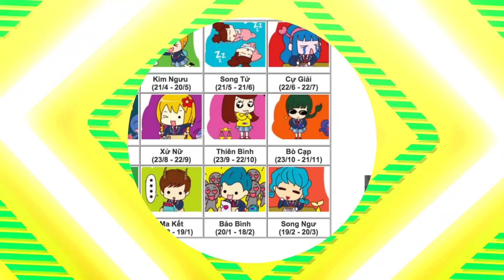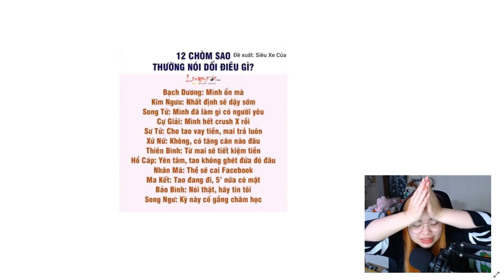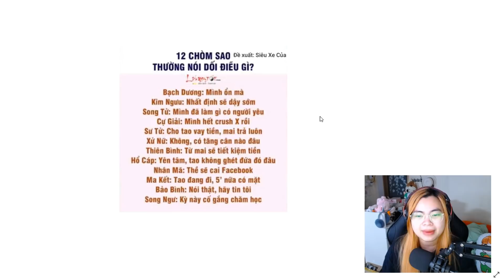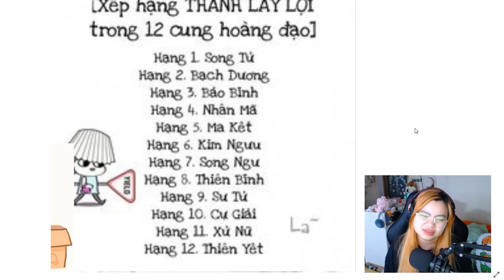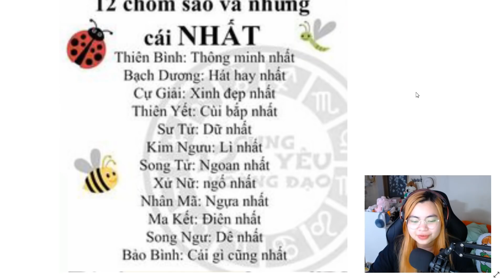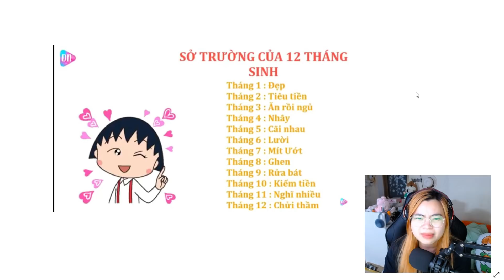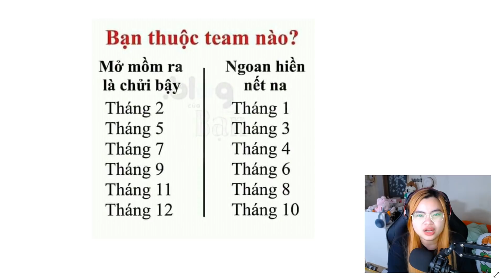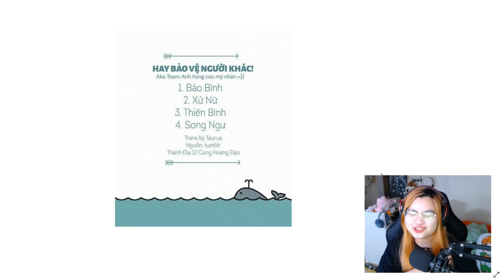AI NÓI DỐI NHIỀU NHẤT TRONG HERO TEAM? | KAMUI CHỬI BẬY? | CUNG HOÀNG ĐẠO HERO TEAM tập 10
🔹 UID Mini world Kamui: 35278741
🔹 Nick name Minecraft: KamuiG
Theo dõi mạng xã hội của Kamui